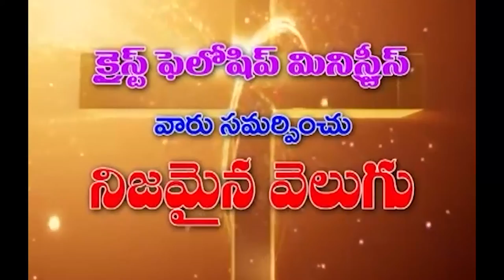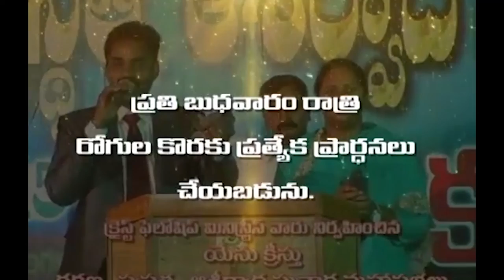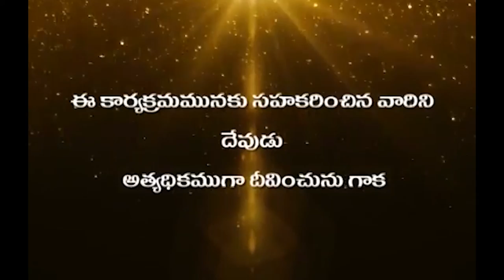pas Hanok garu 21 10 2021